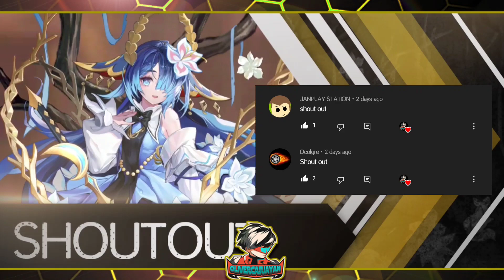Mobile Legends: Adventure | APOSTAE VS MARTIS - Who's better?🤔😯